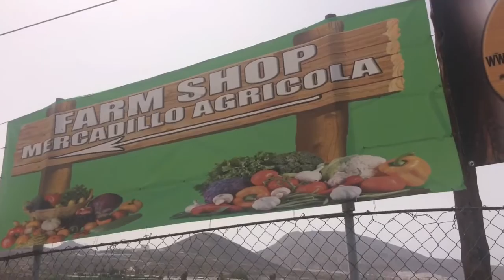Tenerife Vibes.. The finale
Final part of random clips from Tenerife July 2016